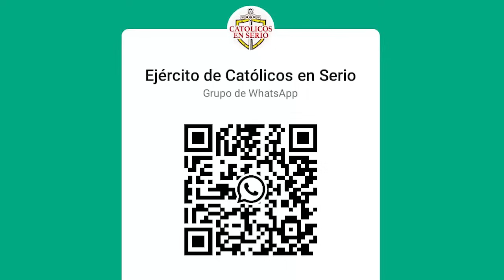Seminario 2- Respuesta a preguntas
El padre Adolfo María responde a las preguntas surgidas del Seminario 2 sobre formación en Psicología Católica